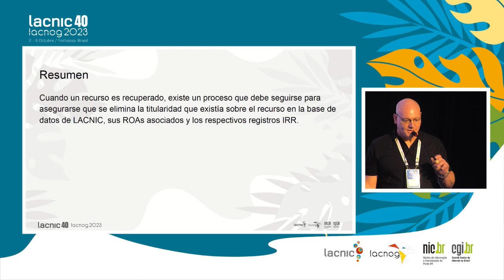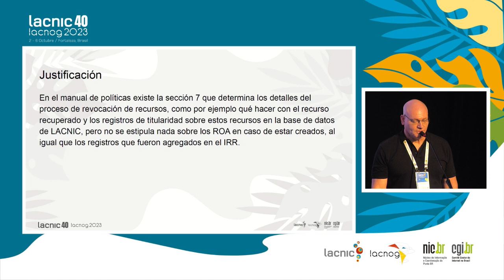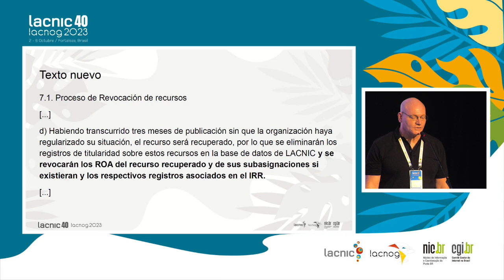LAC 2023 5 v1 - Removal of ROA in case of recovered resources